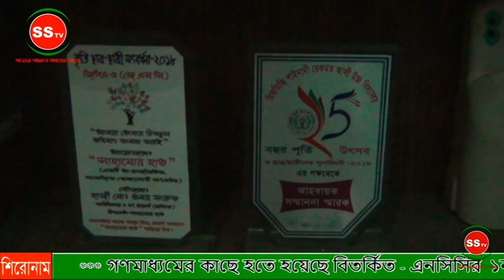গণমাধ্যমের কাছে হতে হয়েছে বিতর্কিত - এনসিসির ১নং ওয়ার্ড কাউন্সিলর ওমর ফারুক ।।